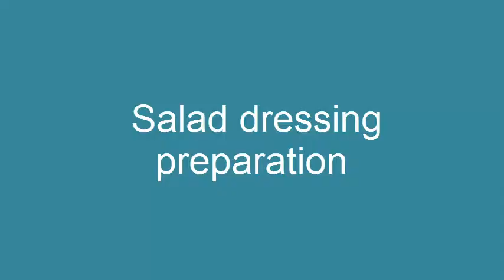Iceberg Lettuce and Broccoli Salad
Iceberg lettuce is a crunchy low calorie type of lettuce that look like a cabbage  while broccoli resembles cauliflower but has green color has is more nutritious  .It is blanch,steamed or grilled before consuming.